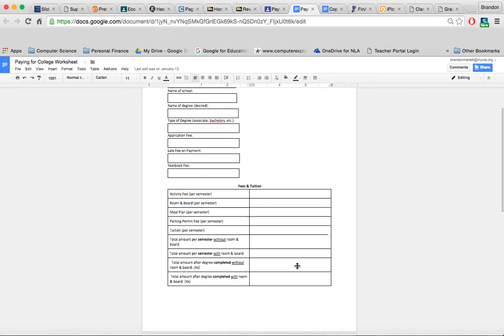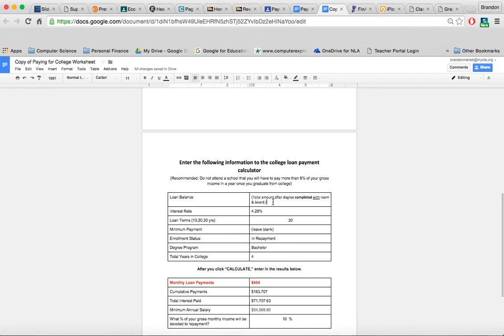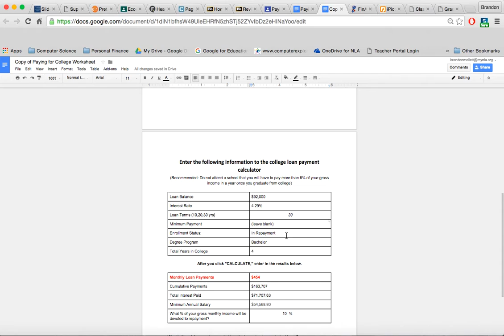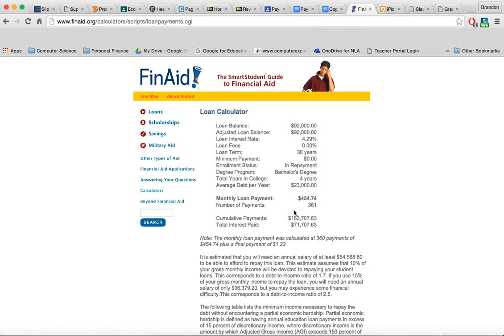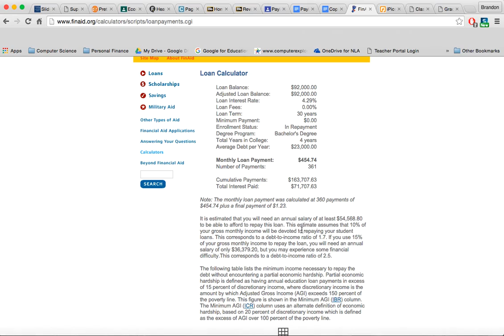Personal Finance: Paying for College